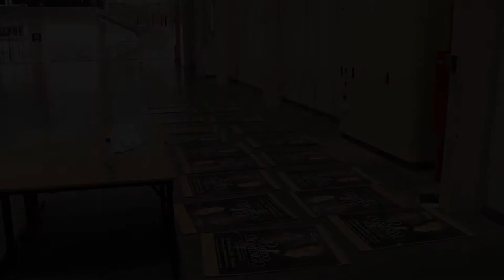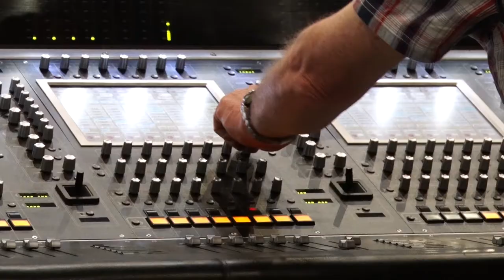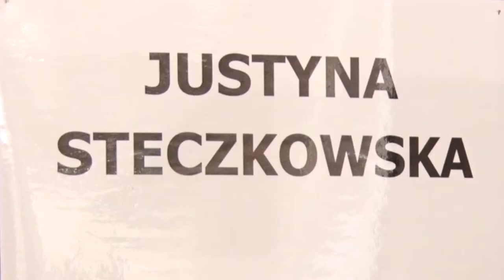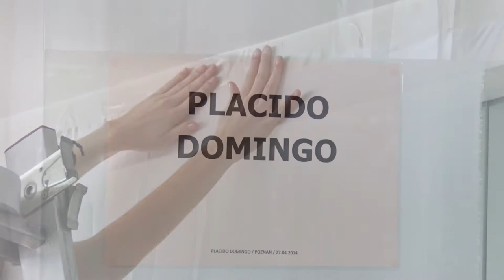Kulisy z przygotowań do koncertu Placido Domingo w Poznaniu.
Flota samochodów Jaguar i Range Rover z naszego salonu R.Karlik Autoryzowany Diler Jaguar i Land Rover opiekowała się artystą i jego najbliższymi podczas kilkudniowego pobytu w Poznaniu.